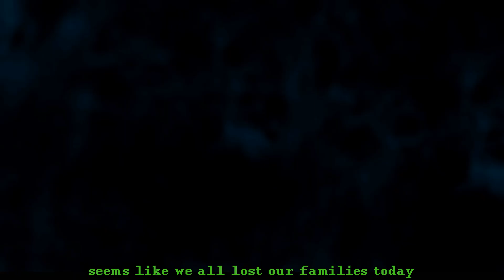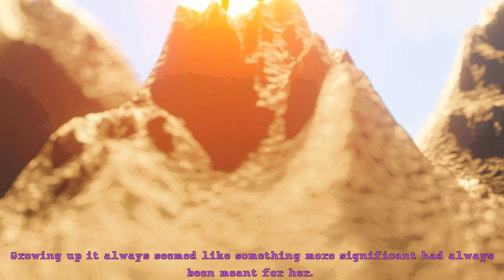HOMESTUCK: [S] Seer: Ask | 3D Animation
Thirteenth homestuck animation of mine.
A bit of a more direct adaptation.

Rose Lalonde, completely absorbed in her infromation gathering routine discovers her ability to properly use a mysterious cue ball which is able to answer any question in paradox space, all thanks to a enigmatic informator she's been in contact with for a long time. Holding on to all the questions in all of the universes it all needs just one little push.
Go ahead. Ask. Seer.

This passion project would've been impossible without spectacular, amazing Voice Actors!
Alice Flare as Rose Lalonde